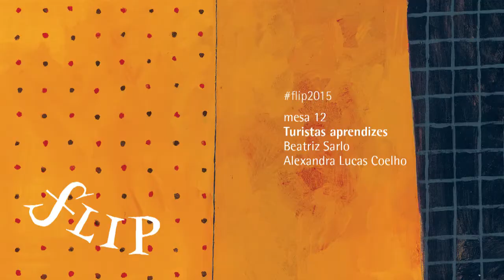Flip 2015 - "Turistas aprendizes"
Beatriz Sarlo e Alexandra Lucas Coelho

O turista aprendiz, publicado postumamente em 1976, é talvez o livro de Mário de Andrade que mais fala ao grande público nos dias de hoje, por sua leveza e pelas múltiplas portas de entrada que a literatura de viagem oferece. Duas renovadoras do gênero, a crítica literária argentina Beatriz Sarlo e a escritora portuguesa Alexandra Lucas Coelho, abrem em Paraty as páginas de seus diários de viagem.